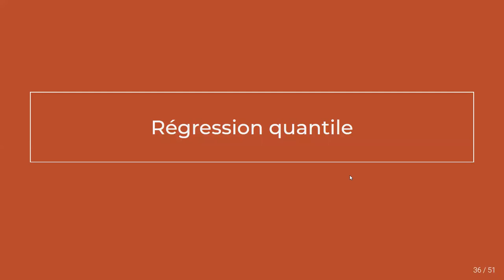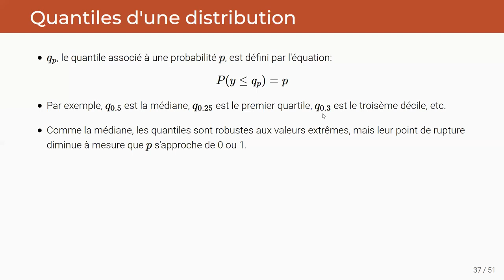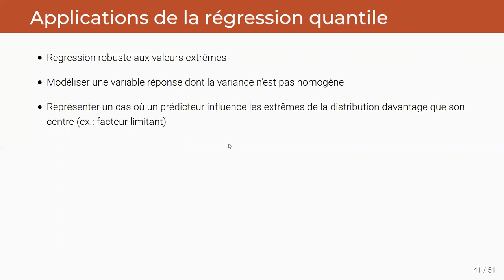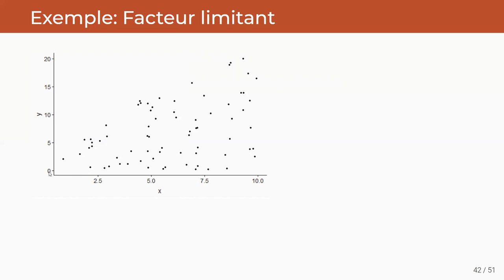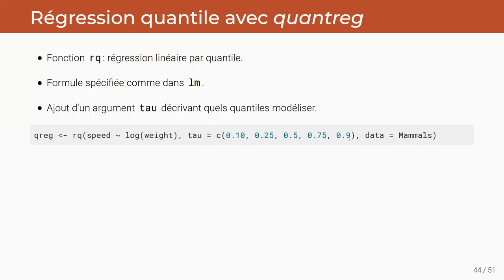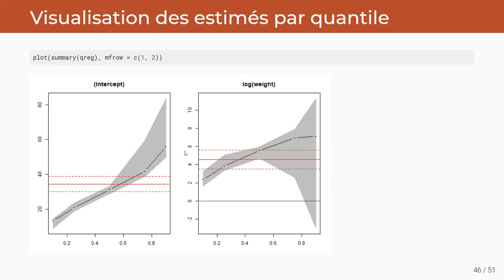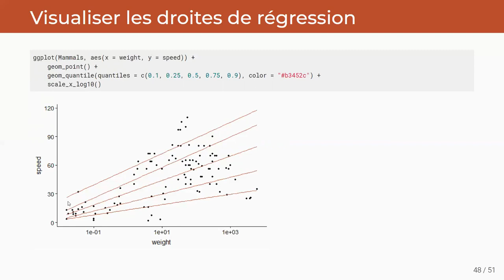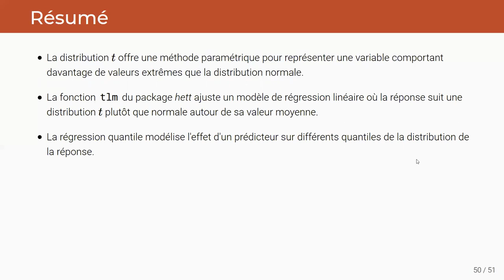ECL8202, Cours 4.5 Régression quantile